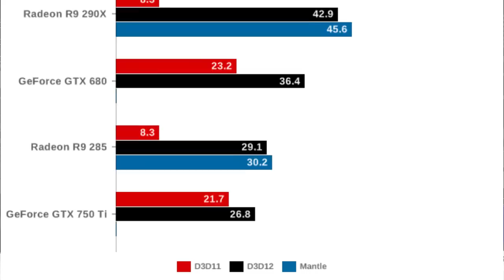VideoCast Tech: Economia da Sony, mercado mobile e Diego Douchebag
Último VideoCast Tech do mês no ar com os assuntos mais relevantes da semana. Falamos da possibilidade da Sony abandonar o mercado de dispositivos móveis, das questões de estabilidade e segurança do Android e do iOS e, claro, da polêmica com a Nvidia removendo a possibilidade de fazer overclock nas suas GTX 900M.

Notícias Comentadas:

01:02 - Planos da Sony para colocar as contas "em dia" até 2018: foco no entretenimento e Playstation
08:27 - 99% dos smartphones infectados com vírus rodam sistema Android, revela pesquisa
10:35 - Galaxy Note 4 começa a ser atualizado para o Android 5.0 Lollipop
14:53 - Diego trai o Windows Phone
17:40 - Android Lollipop é mais estável que o iOS 8, revelam especialistas
22:14 - Xiaomi anuncia que está "viajando para o Brasil" - empresa deve começar a operar neste ano
24:11 - Conceito inovador do Neptune Duo traz um "smartphone de pulso" com uma "tela de bolso"
26:55 - Android Wear não vai bem, mas analista prevê a venda de 26 milhões de Apple Watches até o fim do ano
27:50 - Apple mandou fabricar até 6 milhões do seu smartwatch para vender após o lançamento, diz jornal
30:01 - Atualização de driver da Nvidia desabilita o overclocking em GPUs GTX 900M e irrita usuários (gravamos antes da Nvidia mudar de ideia :/)
33:30 - Mantle e DirectX 12: impacto na performance pode ultrapassar os 100% de ganho
37:01 - Robô-aspirador ataca sul-coreana enquanto ela dorme
41:09 - Comentários comentados
55:14 - Pergunta da semana: